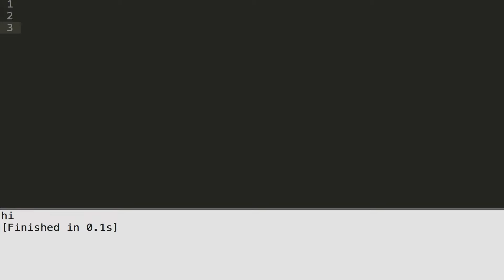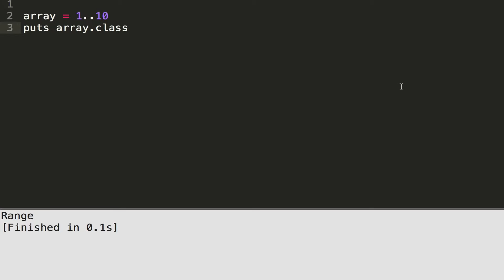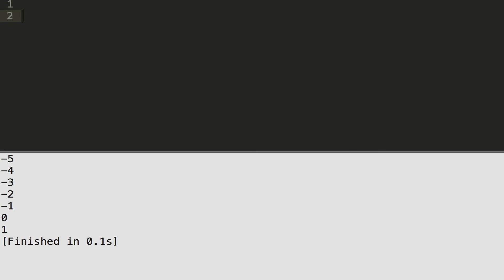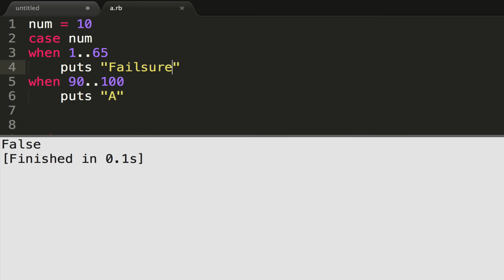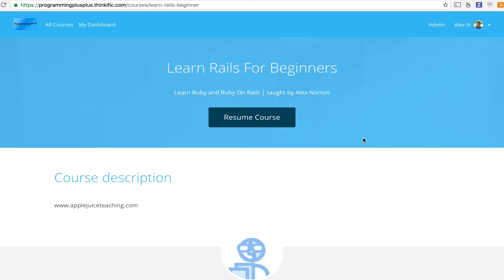Learn Ruby: Ranges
Alright if anyone is interested in learning Ruby Programming (A must if you want to learn Ruby on Rails).  No Youtube Adds, no paid subscription, nothing.  You can also ask questions which I will respond promptly too.  The videos are short, concise and down to earth.  NO PROGRAMMING EXPERIENCE REQUIRED.  This course is exactly what you need to know to start writing effective code.

Why am I doing this?  I have been teaching ever since I assisted teaching Geometry in High School.  I was a Teacher Assistant in College and always found it valuable that if you explained material to others, You internalized that concept more.